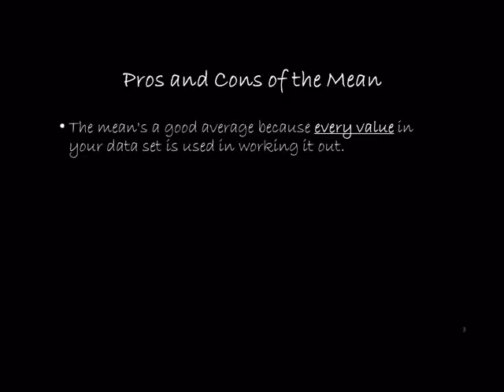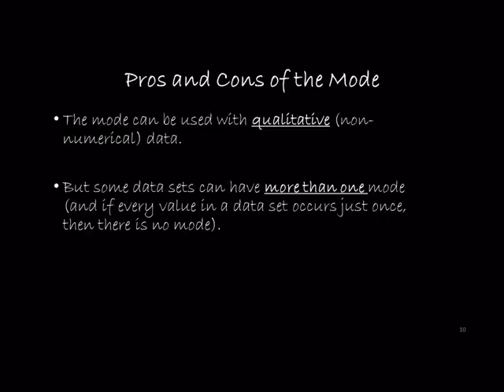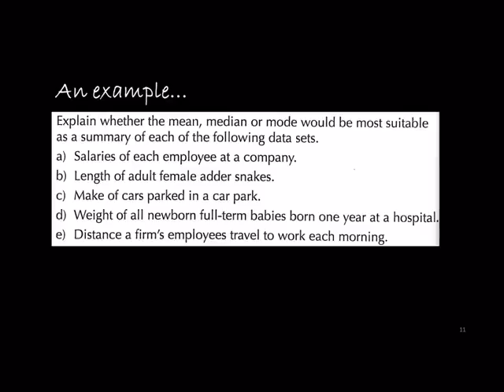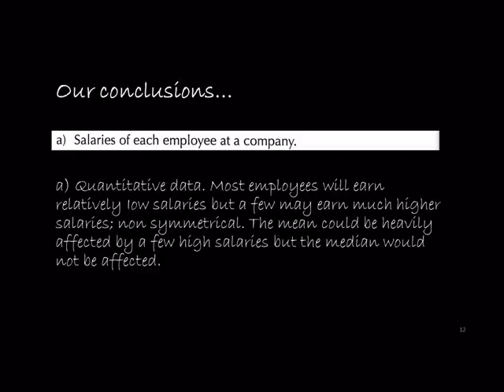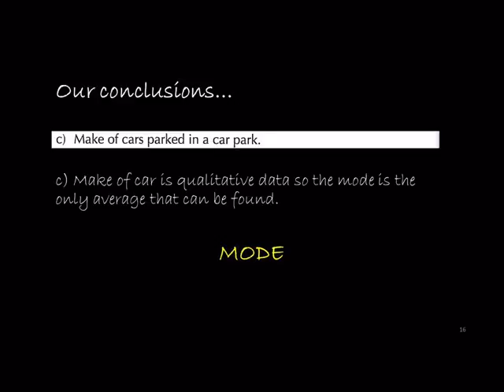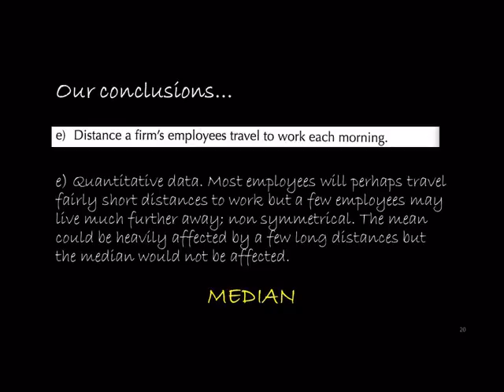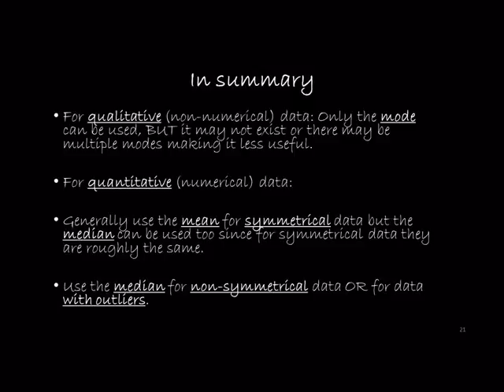3.2.4. Recognise which measure of location is most suitable for a given scenario